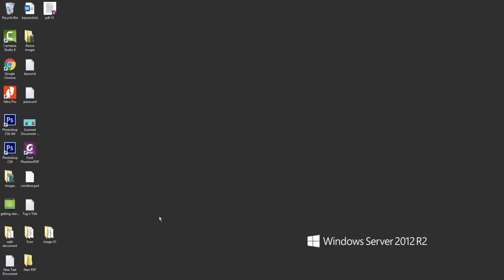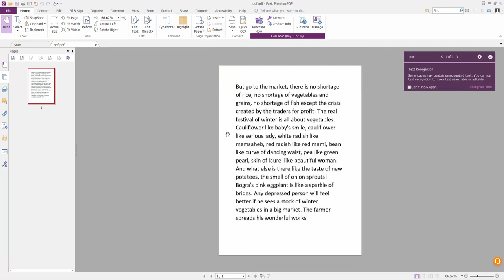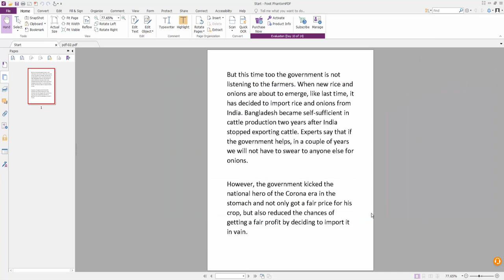How to Convert Images to PDF File using Foxit PhantomPDF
In this video, I will show you, How to Convert Images to PDF File using Foxit PhantomPDF?